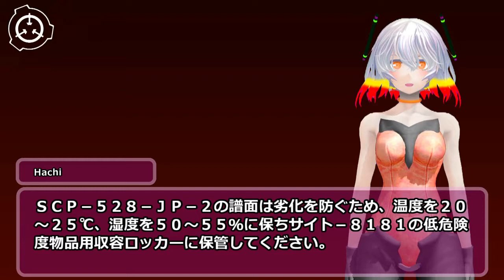SCP-528-JP - 狂信者のアンコール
アイテム番号: SCP-528-JP
オブジェクトクラス: Safe
author: 283btbam
VOICE:AquesTalk
素材:nc98902 シナリオ読込型VRoidビューワ HachiViewerPlus